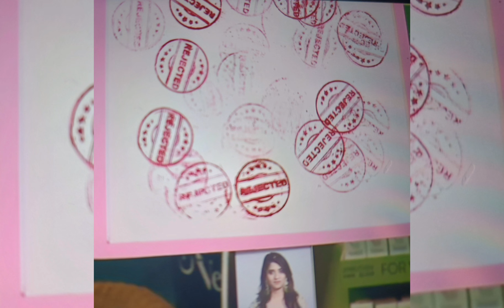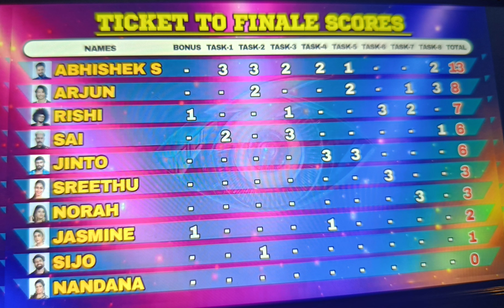Biggboss Malayalam Season6Episode 81 മുഖമുദ്ര അർജ്ജുൻ സ്വന്തമാക്കിbiggbossmalayalam bb6 youtube #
bbms6 promo#biggbossmalayalamseason6#biggboss
Full Episode Review of Biggboss Malayalam season 6
Episode 81 Days 82

JtzcqmxB6ZFjwiq0

://youtu.behttps/ay8tYzor4nU?si=v95Fyg0iRKjoMm_d
=AhKsxHCW3lBC3IQy
Bigg boss 6 promo malayalam

JtzcqmxB6ZFjwiq0

JtzcqmxB6ZFjwiq0